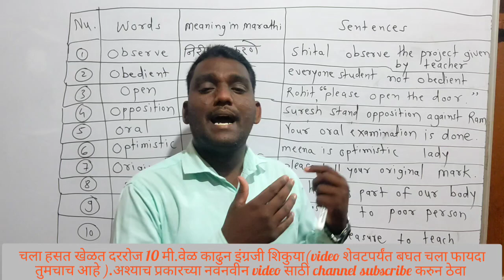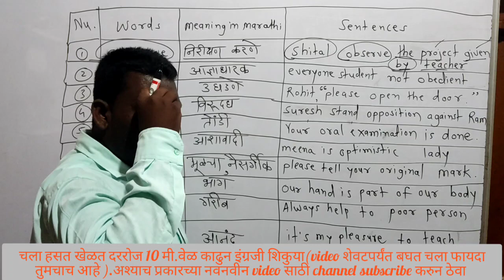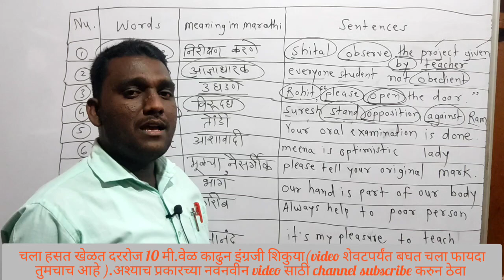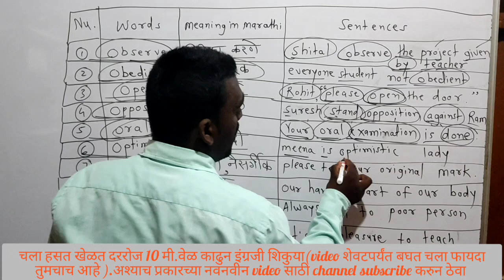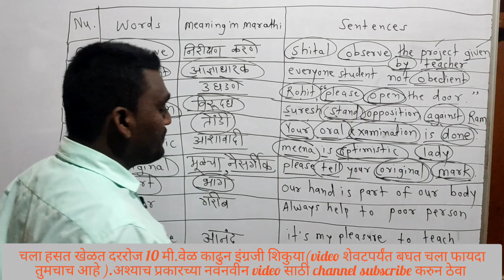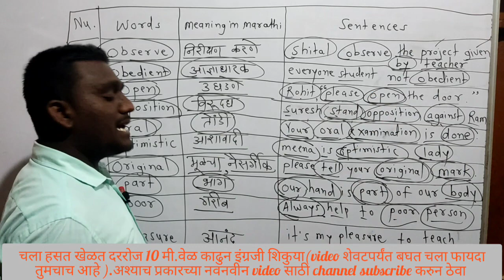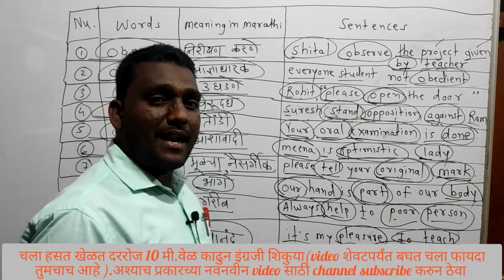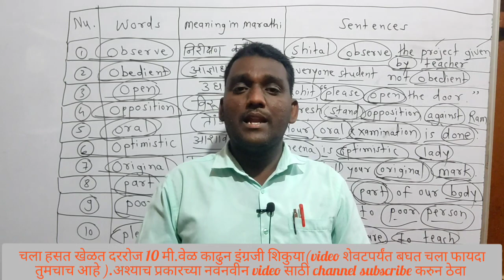चला हसत खेळत या उन्हाळ्यात इंग्रजी शिकुया सलग 100 लेक्चर दिवस दुसरा please like subscribe and share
english learn very easy
importance word english language
iname sir summer vacation batches
easy way to learn english
English subject 10th standard video
ename sir english lecture
iname sir english lecture
10th english lecture
छञपती शिवाजी महाराज जीवनचरीञ अभ्यास परीक्षा
शिवचरीञ अभ्यास परीक्षा
शिवाजी महाराज प्रश्नोत्तरे
मनोहर इनामे सर
प्रा.मनोहर इनामे सर
Manohar iname sir
शिवव्याख्याते प्रा.मनोहर इनामे सर
इनामे सर
Iname sir
नमुना प्रश्नोत्तरे शिवाजी महाराज
शिवाजी महाराज प्रश्नोत्तरे